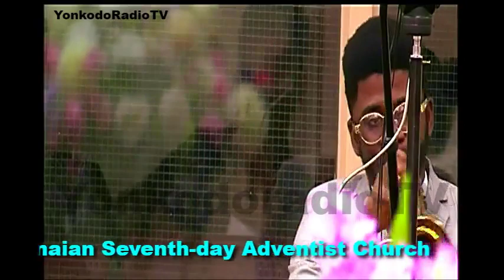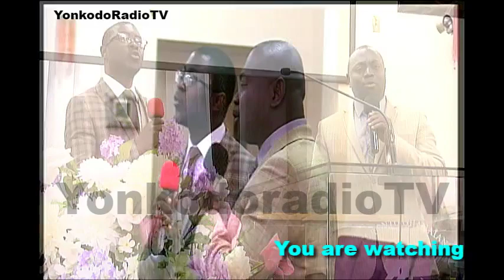YonkodoradioTV Live - Oct 12, 2019 - Youth Day